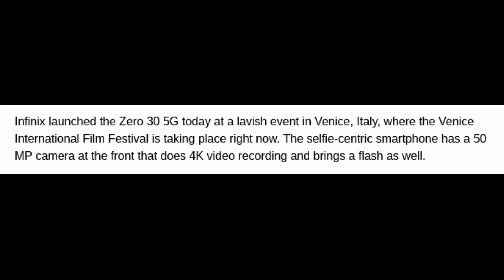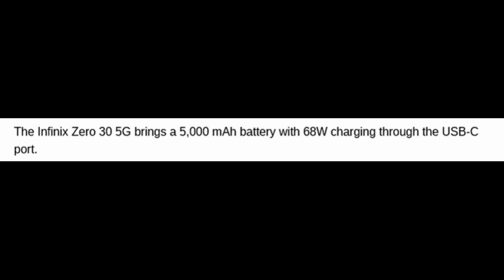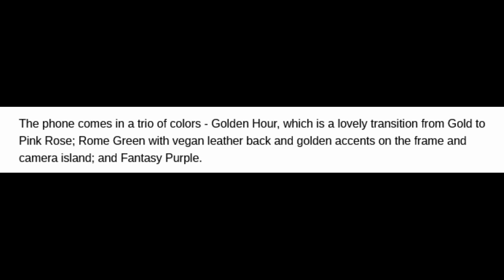infinix zero 30 5G 2023 First Look & complete Specifications with price Upcoming 5G upcoming india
Welcome Friends,
In today’s Video share with you about infinix zero 30  5G First Look &  Specifiations with Price  ….
infinix zero 30 5G   vs Samsung Galaxy S23 Ultra 5G,
infinix zero 30 5G   vs Samsung Galaxy S23 Plus 5G,
infinix zero 30 5G   Free Fire test,
Samsung Galaxy S21+ 5G   Unboxing & First Look,
infinix zero 30 5G   battery test,
infinix zero 30 5G    battery,
infinix zero 30 5G   vs Mi 11 Pro 5G,
infinix zero 30 5G vs vivo X90 Pro,
infinix zero 30 5G vs iPhone 13 Pro Max,
Xiaomi Mi10T Pro 5G test,
infinix zero 30 5G vs realme 10 pro 5G,
iqoo 11vs redmi note 12 pro speed edition,
Snapdragon 8 Gen 2 5G,
infinix zero 30 5G vs iqoo 11pro 5G snapdragon 8 gen 2,
infinix zero 30 5G    10W wireless charging,
infinix zero 30 5G    33W  charging,
infinix zero 30 5G vs Mi 11 Ultra,
infinix zero 30 5G    50MP Selfie camera,
infinix zero 30 5G vs ZTE Voyage 40 Pro+  5G,
infinix zero 30 5G   launch  Date in India,
infinix zero 30 5G    event,
infinix zero 30 5G   vs OnePlus 10 Pro vs Black Shark 5 ,
infinix zero 30 5G vs oppo reno 9 pro 5G,
infinix zero 30 5G      details,
infinix zero 30 5G      display,
infinix zero 30 5G      full specification,
infinix zero 30 5G      features,
infinix zero 30 5G back camera,
infinix zero 30 5G vs Mi 11 Lite 5G,
Redmi K50 Gaming Edition 5G vs realme 8 5G,
infinix zero 30 5G   VS iQOO neo7 racing edition Ultimate 5G,
infinix zero 30 5G vs samsung galaxy Z fold4,
infinix zero 30 5G vs motorola S30 pro 5G,
infinix zero 30 5G   Vs  Vivo X90 5G ,
infinix zero 30 5G   vs Samsung Galaxy S22 Ultra,
infinix zero 30 5G   vs iQOO 11 5G ,
infinix zero 30 5G vs xiaomi 12 pro 5G,
infinix zero 30 5G vs oppo reno 9 Series 5G,
infinix zero 30 5G   vs vivo V23 5G,
moto G53 5G   vs realme Q5  Pro,
infinix zero 30 5G   vs xiaomi 12,
India 2023 Smartphones,
5G India 2023 Smartphones,
Dimensity 700,
Dimensity 1100,
Dimensity 1200,
Snapdragon 750G,
motorola iQOO neo7 racing edition,
snapdragon 8+ Gen 1,
Dimensity 810 SoC,
Dimensity 920 SoC,
xiaomi mix fold 2 vs samsung galaxy Z fold4,
About :
 Hello Friends, daily lots of electronic gadgets come to the market.people may confused when they wants to purchased.in my videos include  all information about upcoming electronic products which you easily understand..